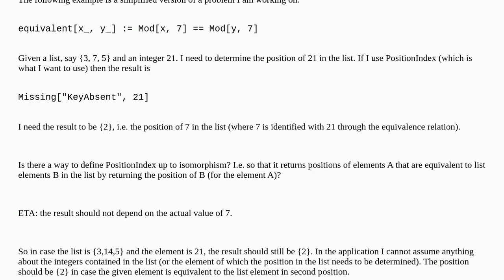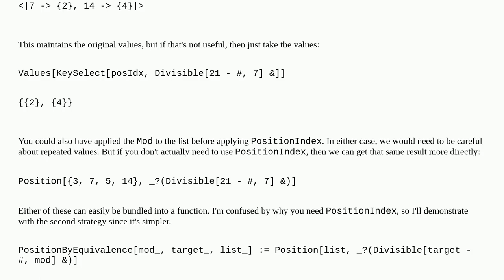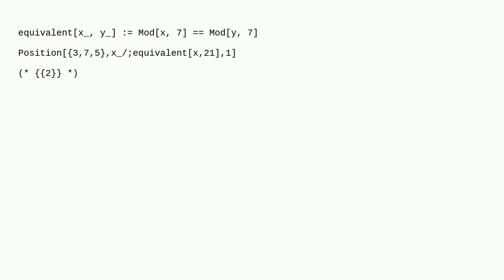Mathematica: PositionIndex of isomorphic value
PositionIndex of isomorphic value

A special thanks goes out to the community

  list-manipulation